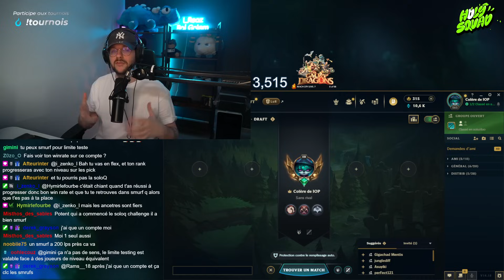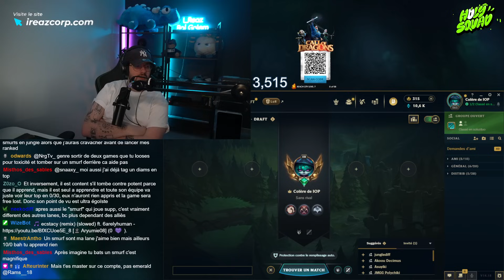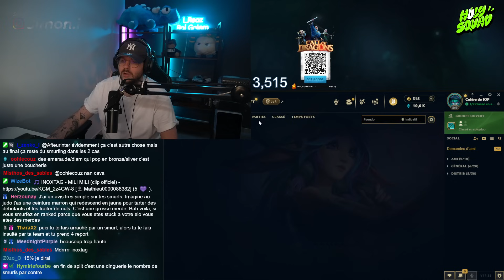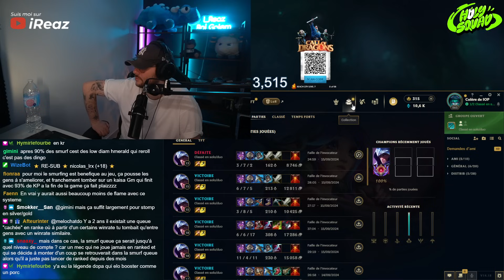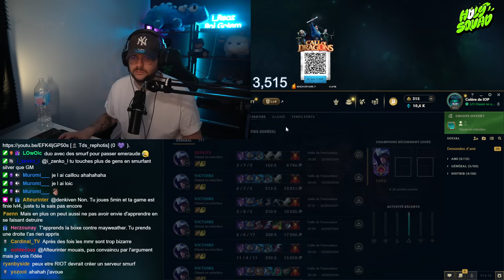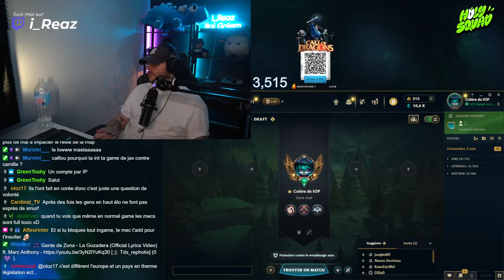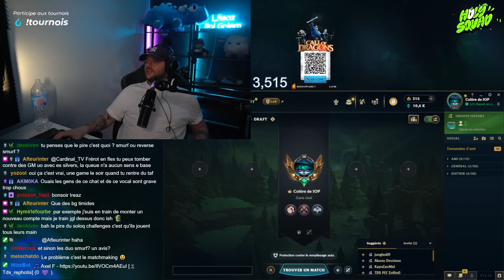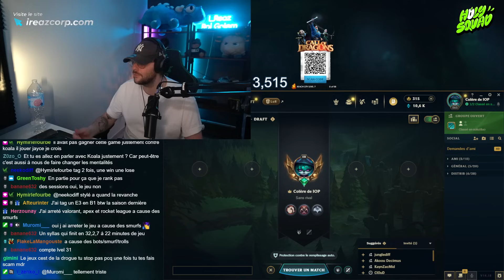LE SMURFING SUR LEAGUE OF LEGENDS, POISON OU APPRENTISSAGE ? LE DEBAT !